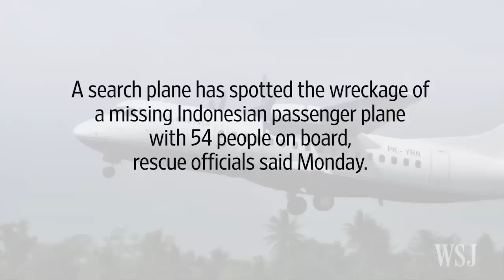Wreckage of Indonesia's Trigana Airplane Found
A search plane spotted the wreckage of a Trigana Air Service passenger plane that went missing in Indonesia’s Papua province, officials said Monday. But search-and-rescue teams haven’t yet been able to reach the site due to bad weather and rugged terrain. PHOTO: AP